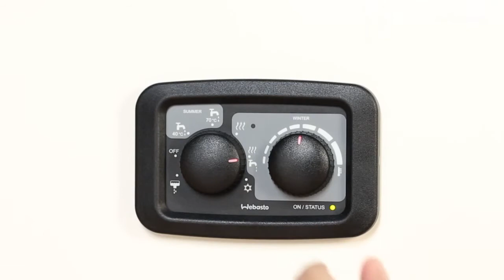Webasto Dual Top Evo - Manuelles Bedienelement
Webasto Dual Top Evo - wie funktioniert das manuelle Bedienelement?